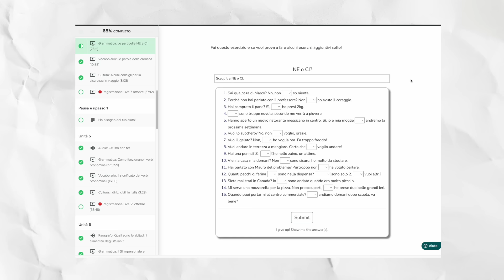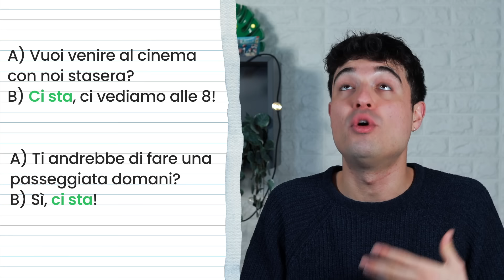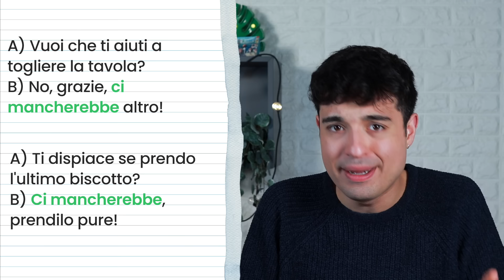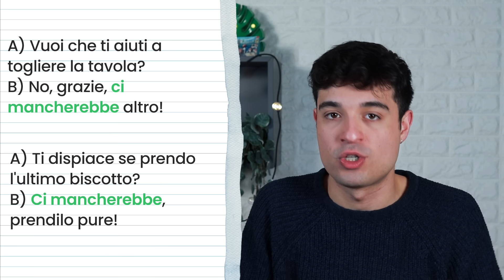Super useful Italian verbs with CI: verbi pronominali (ita audio)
Conoscevi questi verbi che usano la particella CI in italiano?